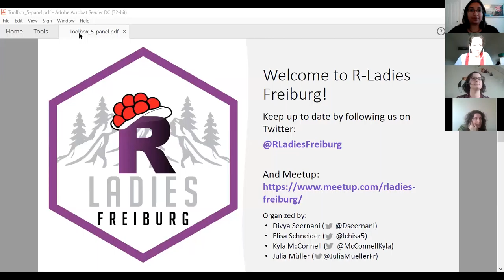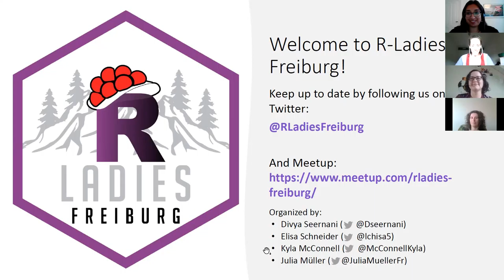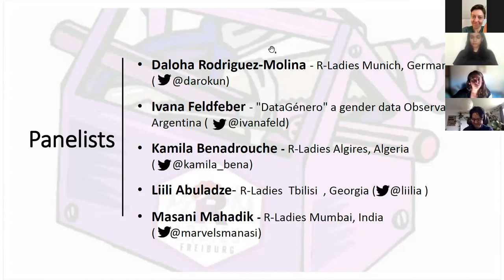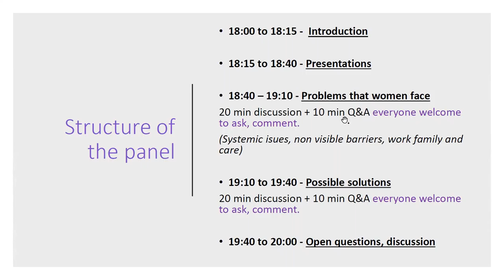R-Ladies Freiburg (English) - Panel discussion: Women in Science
R-Ladies Toolbox Series - Essentials for women and minority genders in academia, science and data analysis. Part 5.

To finish this series about women in science we discuss the inequities and problems that women and gender minorities find in academia. We talked about systemic issues, non-visible barriers, work, family and care. What problems do we face? Are policies to increase gender equality effective? Is there data to support these measurements and decisions? Discussion with a great panel of women and we invite you too to share your own perspectives!

Links shared during the meeting:
- Result of the pandemic changing workplaces and expectations

- Twitter account Científicas de acá
Twitter that aims to visualize the work of women scientist in Argentina
Somos @carohadad, @julielffman, @ValeArvejita y @JuliAlcain. Buscamos visibilizar el trabajo de las mujeres que hacen ciencia y tecnología en y desde Argentina.

- Decolonising AI: A transfeminist approach to data and social justice

Expectations of brilliance underlie gender distributions across academic disciplines

Our panelists:

Daloha Rodriguez-Molina
originally comes from Venezuela where she studied medicine and practiced as a primary care physician, emergency physician, and occupational physician. Currently, she is an occupational and environmental epidemiologist and an early career researcher pursuing a PhD degree in Epidemiology at the LMU Munich. In parallel, she has been involved in in-person, e-learning and blended learning teaching activities at the LMU Munich, the Virtual University of Baviera, and the Center for International Health of the LMU Munich. Additionally, she is a co-founder of the R-Ladies Munich group. Her research interests are data cleaning, wrangling and analysis, reproducible research, causality, risk of bias analysis, and clinical reasoning.

Ivana Feldfeber
is a feminist activist from Buenos Aires, and is currently living in Bariloche. Ivana holds degrees in Education and Social Pedagogy and is completing a postgraduate diploma in "Data Science: Machine Learning and its Applications" at the University of Córdoba, Argentina. She is a teacher of programming and robotics for children and teenagers. She worked as a data scientist at an online platform, analyzing the data from a social and educational point of view. She attended many conferences regarding data in Latin America and realized that no one was talking about gender bias, gender data, and feminism. So Ivana decided to create "DataGénero" a gender data Observatory, the first in the region with a group of scientists, activists, and people from different disciplines and countries.

Kamila Benadrouche
holds a master’s degree in operational research: optimization and strategic management. Economic studies engineer at Sonatrach. Previously teaching programming tools and R language at the University of Boumerdes, Algeria. Founder of R-Ladies Algiers and organizer of the meetups for the promotion of R.

Liili Abuladze
is a social demography PhD researcher at Tallinn University, Estonia. Her research interests include population aging outcomes, fertility, and family formation, and data quality. In 2020, she was awarded the European Association for Population Studies Outreach Award for communication activities in demography. She is also the initiator and co-organiser of the R-Ladies Tbilisi community.

Manasi Mahadik
Majoring in econometrics and completing post-graduate programs in statistics, and business management, Manasi has been applying R in an academic setting across a variety of disciplines. Professionally, she has worked in advanced analytics consulting at Nielsen for a couple of years where she comprehensively used R to conduct a range of data play and visualisations in order to deliver impact-oriented insights for Top FMCG clients across the South Asia region. She is currently pursuing a fellowship in Artificial Intelligence and Machine Learning and aims to make the next move in the social sector — using data for good! She also leads the R-Ladies Mumbai chapter, and regularly blogs about her explorations with data.

Follow R-Ladies Freiburg on twitter: @RLadiesFreiburg